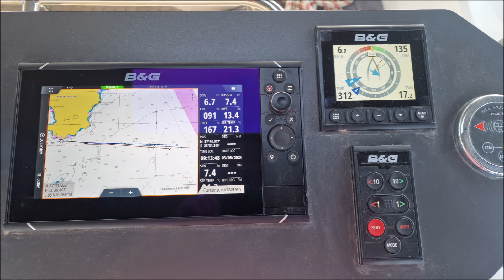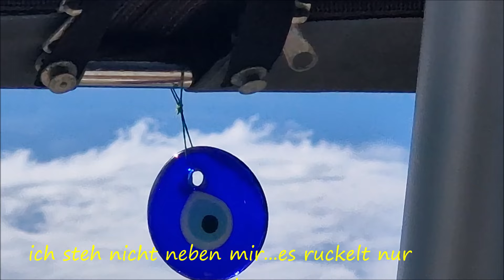Epidavros Sounion '24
Epidavros konnten wir nach der Lieferung von unserem Außenborder verlassen. Im Süden von Aegina fanden wir eine schöne Bucht zum Übernachten und versteckten uns hinter Sounion vor starken Westwind der dann auf Nord drehte..